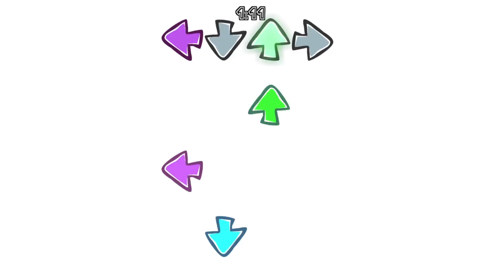FNF Remorse FC (Funkin' Playback DEMO)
Плейлисты которые я рекомендовал бы посмотреть:

- Mods and songs that I reattempted
- Hardest songs that I passed!